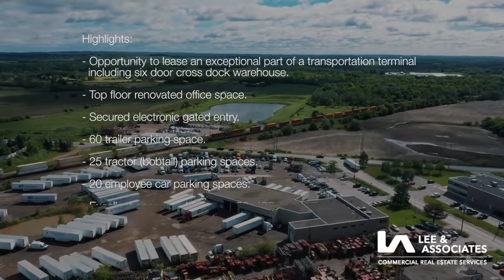Transportation Terminal | Trailer Parking For 60+ | 124 Commercial Road, Bolton | FOR LEASE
Opportunity to lease an exceptional part of transportation terminal including 6 door cross dock warehouse. One half of top floor of renovated office space. Secured electronic gated entry. 60 trailer parking positions, 35 tractors (bobtails) parking spots. Excellent access to Hwy 50 and Hwy 427. 10 minute drive to CP Rail Intermodal yard.